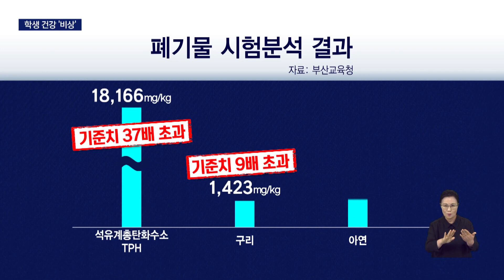기준치 '37배' 초과 오염토, 초등학교 공사장서 발견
[앵커]
학생 5백여명이 다니는 한 초등학교 개축 공사 현장에서 유해물질이 발견됐습니다.

1차 조사결과 일부 오염물질은 기준치의 최대 37배나 초과했는데, 과거 학교마다 운영하던 소각장에서 오염된 것으로 보고 있습니다.

[기자]
학생 5백여명이 재학중인 부산 거제초등학교!

건물 개축 공사현장 곳곳이 천막으로 덮혀있습니다.

시꺼먼 색을 띤 유해 물질이 바람에 날릴까 덮어둔 겁니다.

이 학교에서 유해물질이 발견된 것은 지난달 17일!

조사결과 석유계총탄화수소는 기준치의 37배, 구리는 9배, 아연은 6배 가량 초과한 것으로 나타났습니다.

이들 유해물질에 과잉 노출될 경우, 복통은 물론 신장 장애, 폐기능 감소 증상까지 일으킬 위험이 높습니다.

부산시교육청은 과거 학교 소각장에서 플라스틱 등을 태운 뒤 땅속에 묻는 경우가 있었다며, 생활 폐기물이 땅을 오염시킨 것으로 추정하고 있습니다.

{정태영/부산교육청 학교건축지원과/"학교에서 소각하고 남은 잔재물들을 매립한 물질들이 보이고 또한 건설 폐기물이 있는 것을 부분적으로 확인했습니다."}

학생 5백여명이 다니는 학교옆에서 유해물질이 발견되면서 교육청에는 학부모들의 민원이 이어졌습니다.

환경단체는 학생들과 공사현장을 철저히 구분해야한다며 공사중지를 요구하고 있습니다.

{백해주/환경단체 초록생활 대표/"당장 공사를 중지하고 전체 부지에 대한 전수조사를 해서 그 결과에 따라 완벽하게 정화가 된 이후 아이들이 마음대로 뛰어놀수 있게 해야합니다."}

지난해 부산의 또 다른 특수학교 공사현장에서도 기준치의 수십배가 넘는 중금속이 검출되기도 했습니다.

교육당국은 정밀조사를 거쳐 문제가 확인되면, 학교내 공사장 오염토의 전면 교체를 지시할 계획입니다.